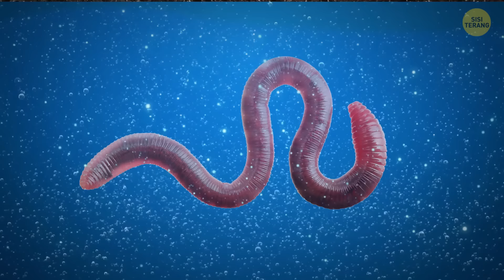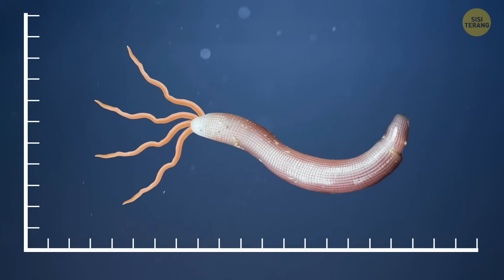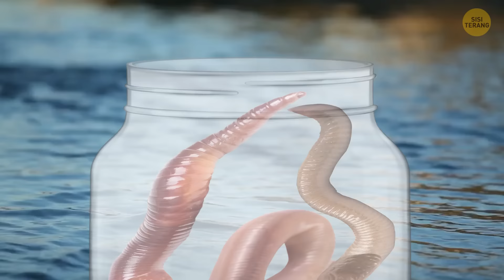Apa yang Terjadi Jika Cacing Besar Hidup di Dalam Tanah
Mereka merayap dari bawah tanah dan menakuti orang-orang. Mereka menimbulkan kekacauan, melahap seluruh desa! Cacing raksasa! Ya, kita pernah melihat hal semacam ini di film, tapi bukan begitu di kenyataan. Kenyataan hipotetis. Katakanlah kamu seorang petani di dunia ini. Kamu punya ladang subur yang luas dengan deretan sayuran dan pohon buah. Teman-temanmu datang hari ini, dan kalian berkendara di lembah dekat pertanianmu.

Kalian bersenang-senang dan bahkan tak menyadari langit biru indah menghilang di balik awan kelabu gelap. Lembah itu ditelan selimut kegelapan. Di kejauhan, kalian mendengar hujan turun. Mata kalian dipenuhi ketakutan. Kalian bergegas pergi dari sana menuju pertanian. Hujan sudah deras sekarang. Bumi mulai bergoyang di bawah. Cacing raksasa muncul, seukuran pesawat jet! Ia meliuk di tanah dan merayap di rumput basah... Ini video "pengandaian" seram (atau tidak?) lainnya. Kali ini, kami mencoba membayangkan bagaimana jadinya hidup jika cacing besar hidup di dalam tanah. Omong-omong, jika kamu mencari fakta keren tentang hewan, video inilah yang kamu butuhkan.